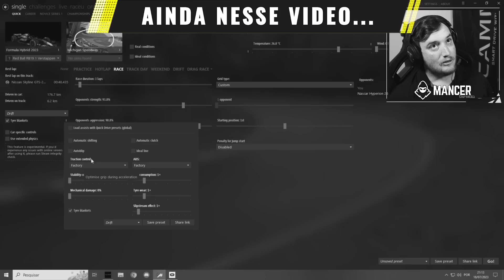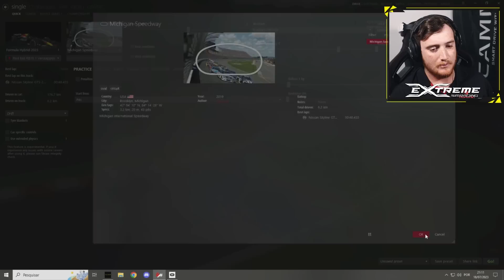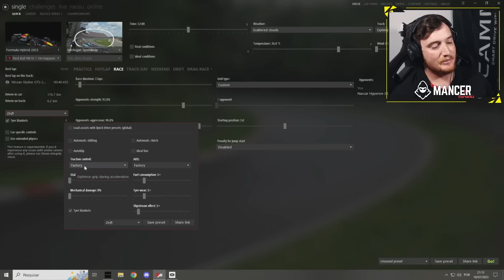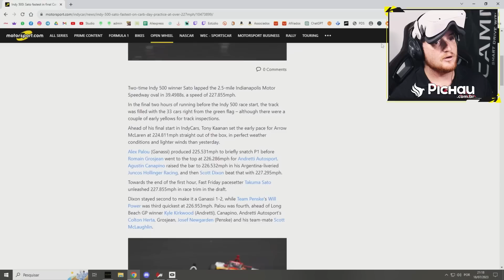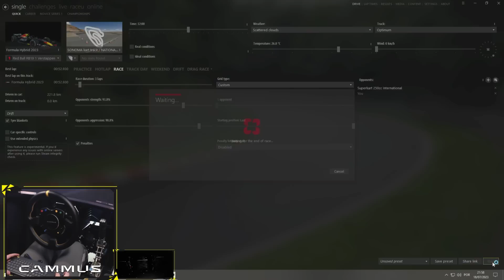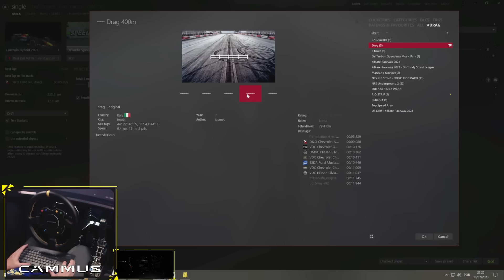FÓRMULA 1 vs TODO MUNDO! - Assetto Corsa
💥Confira a minha loja com os melhores preços de peças para o seu simulador

Meu cockpit:
VR: Oculus Quest 2
3 Telas: Mancer Valak UZ31 31.5"
Volante: Cammus DDWB 2021 + Lotse Pro Drag
Pedais: Cammus GT1 SRP 2021 Pedals
Cockpit: Extreme SimRacing AX80

PC:
Processador: AMD Ryzen 5 5600x
Placa mãe: Gigabyte B450 Gaming X
Placa de vídeo: NVIDIA GeForce RTX 3080
Memória RAM: 16gb DDR4 Pichau Gaming 3000mhz
Fonte: Corsair ATX 750w

💻EDITOR: @guiihbone💻

0:00 Trailer
0:15 Introdução
2:47 F1 vs F1 (teste do bot)
6:12 F1 vs Nascar
9:23 F1 vs Indycar
12:35 F1 vs LeMans Hypercar
16:49 F1 vs SuperKart
19:55 F1 vs RallyCross
24:15 F1 vs Arrancada